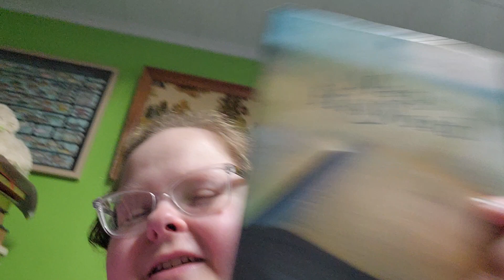Book Reviews 176 🔖📚📖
1) The Stolen Slipper by: Melissa De La Cruz
2) The Broken Mirror by: Melissa De La Cruz
3) Embarking on Murder by: Sue Owens Wright
4) A Man of his Word by: Karen Kelly
5) Brian's Winter by: Gary Paulsen
6) The Popes Text by: Antonino Lopes
7) Clytemnestra by: Costanza Casati